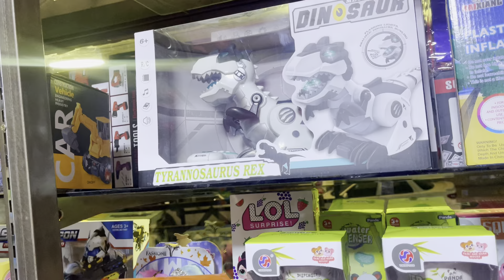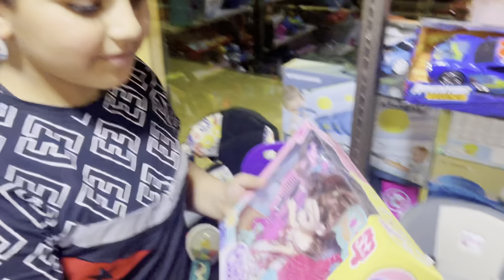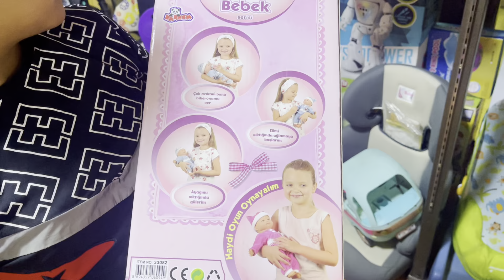العاب العيد وتابعونا وما تنسوا الايك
احلى العاب الاطفال للعيد 2022سيارات ريموت رشاشات ألعاب ذكية العاب تفاعل تشكيلة واسعة من العاب الكبار والصغار تشي مرتب والعاب جديد ومستعمل العاب امريكية اصلية